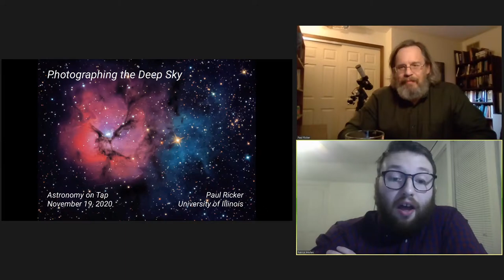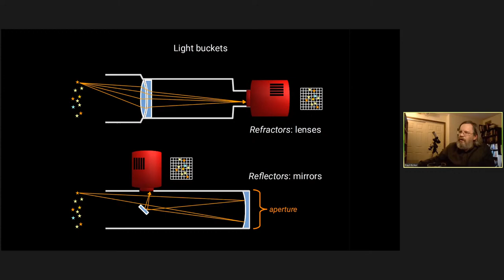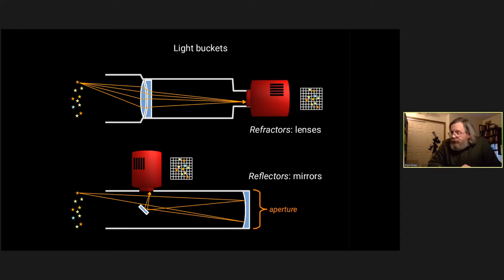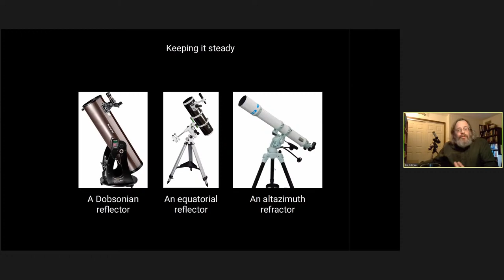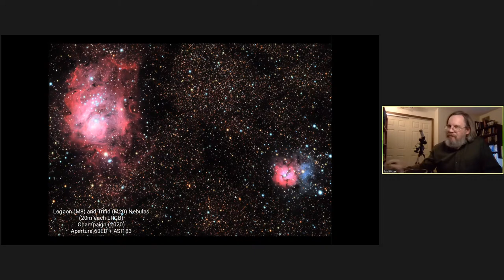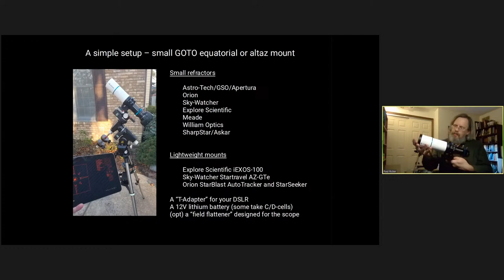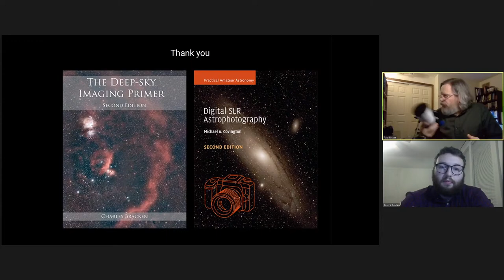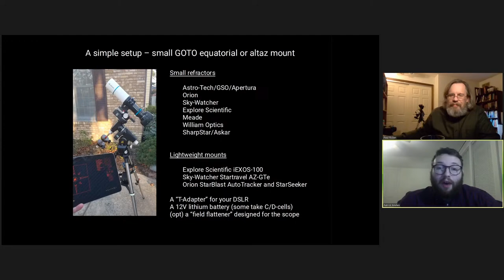AstroOnTap CU - November 19 - Paul Ricker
Join us live right here on Thursday, November 19 at 6 PM CT for this month's Astronomy on Tap CU!

Stuck at home because of the pandemic, many people are rediscovering the night sky. At the same time, advances in technology have brought down the cost and difficulty of photographing astronomical objects. In this talk, Prof. Ricker will discuss some of the basics of astrophotography and show you how to capture “faint fuzzies” of your own.

Paul Ricker has been an astronomy professor at the University of Illinois since 2002. He is a computational astrophysicist whose research work involves building computer simulations of interacting binary stars and galaxy clusters.

Grab a drink, bring your friends and family, and let's have some fun while we learn! We hope to see you there!

Poster design by local artist @illomati and background image by Paul Ricker